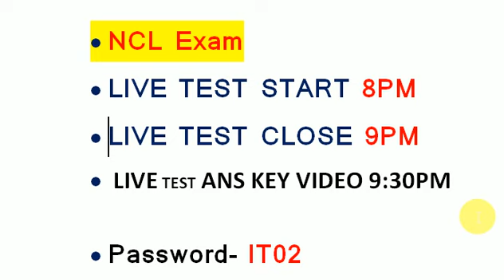FREE NCL 🔴Online Mock Test🔴 - (02) [ Live Test Timing 8PM To 9PM ] 🔰ITI FIGHTER🔰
Live Test Start - 8:15 PM
Result Declare - 9:15 PM

Live Test Link- time out

Live Test Password Link - is Video me btaya gya hi video ko dekhe

(Result publish only one time so please Give test on time)

🎯Online Mock Test  (Result) Telegram Channel🎯
No.1- 🔰ITI FIGHTER🔰

1- (28) Live Test PDF
2- 4000+ MCQ PDF
3- 2k Special MCQ PDF
4- 5 Years ISRO + 5 Years DMRC Exam Paper